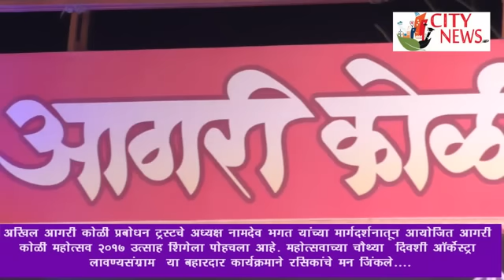agri koli mohatsav 2017... day 4 arganise by shivsena corporeter namdev bhagat